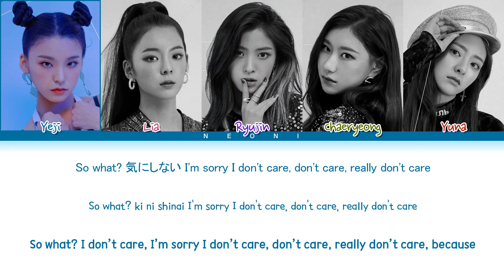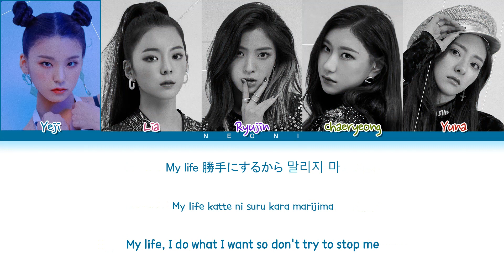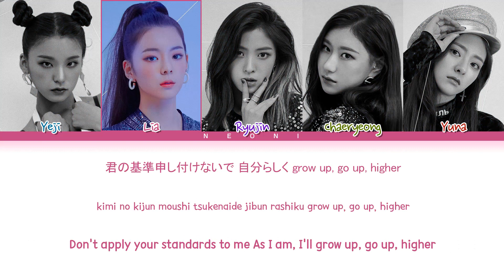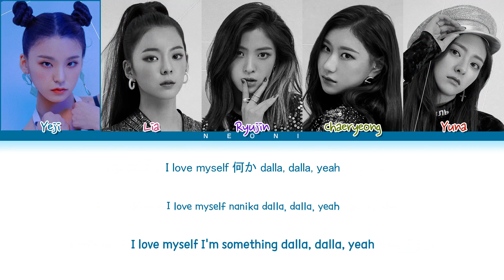ITZY (イッジ) "DALLA DALLA (Japanese Ver.)" (Color Coded Lyrics Kan/Rom/Eng/作词)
✎ No copyright infrigement intended. All rights are deserved to WM Japan. Color Coded Lyrics by me.

          ⌗ Information about the video:
       ⋆ Song: DALLA DALLA (Japanese ver.)
       ⋆ EP: IT'z ITZY
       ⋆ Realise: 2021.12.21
       ⋆ Group: ITZY (イッジ)